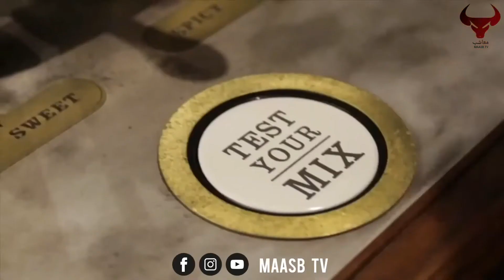Duniya Ki Aisi Purisrar Jaghain Jahaan Insaan Kabhi Nahi Ja Sakta | Dangerous Places | Maasb TV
Most Dangerous places in the world